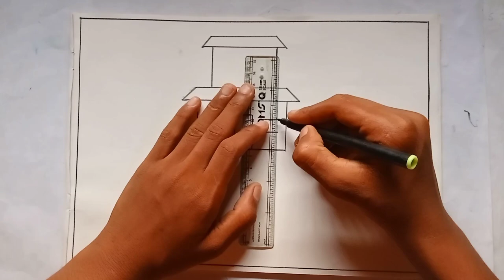House Scenery Drawing | how to draw a home 🏠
Scenery drawing video 📸

Your queries 👇

scenery drawing
easy scenery drawing
drawing
scenery
oil pastels scenery drawing
easy drawing
drawing of nature
landscape drawing
house drawing
beautiful scenery drawing
easy house scenery drawing
how to draw house scenery with watercolor
how to draw house scenery with oil pastels
house scenery drawing watercolor